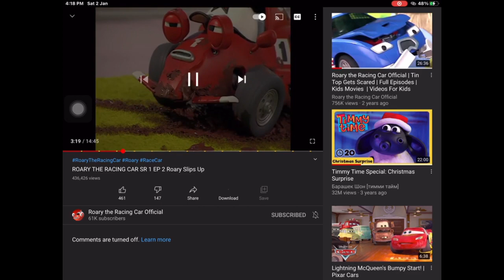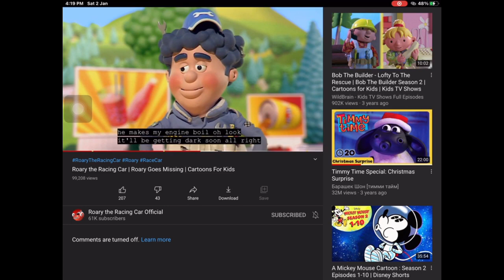Roary screaming & crying: Roary is Gone